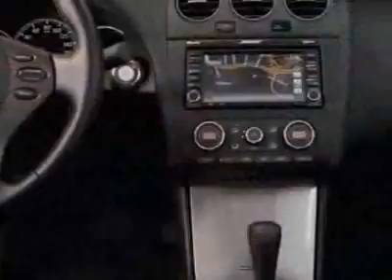2011 Nissan Altima 4dr Sdn I4 CVT 2.5 S Sedan - Richmond, VA